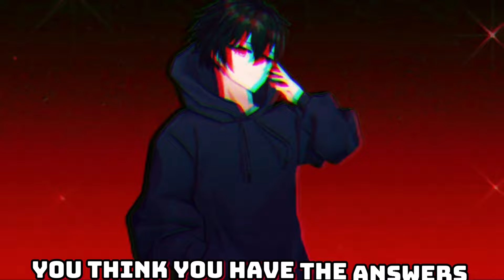Shadow The Hedgehog - “I… Am All Of Me” | Cover By Mauricio Zuniga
Tools for the Song:

Software: Pro Tools

Song: “I Am All Of Me" By Crush 40
Cover by (Mauricio Zuniga)

Mixed by: (Lakis)

Vocals by: Mauricio Zuniga

Instrumentals By ✨🎶 @GabrielGuitarrist